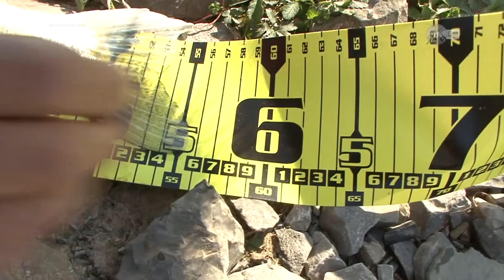Profi-Liga (1. Staffel), Teil 9: Dietmar Isaiasch vs. Claus Mittmann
Die 1. Staffel der Profiliga von 2013/14. Profis treten gegen Profis beim Raubfischangeln an. Im 9. Teil: Dietmar Isaiasch vs. Claus Mittmann. Teil 10 folgt demnächst! Die aktuelle Profi-Liga-Saison erleben Sie als FISCH & FANG-Leser. Jede Ausgabe eine Partie!